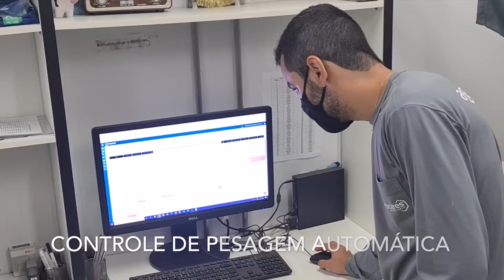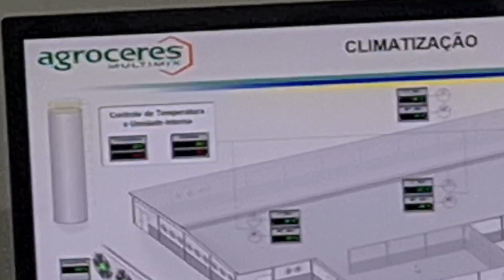VISITEI UM CENTRO DE PESQUISA DE GADO LEITE E CORTE